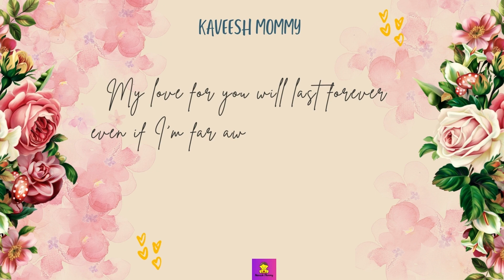Valentine Messages for Wife from Far Away Best Valentine Day Messages WITH IMAGES KAVEESH MOMMY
60 Best Valentine Day Messages for Wife (WITH IMAGES)

If you are having trouble figuring out what to write in a Valentine’s Day Card for her?

Then let us inspire you with these Valentine Day messages for wife and Valentine’s Day wishes for her.

Creating Valentine’s Day cards that say “Happy Valentine’s Day to my wife” or other Valentine’s Day quotes for her is a wonderful way to express love to your lover.

if you’re wondering, “What is the best message for Valentine’s Day?” you don’t need to panic!

We have a collected a huge list of valentine Day messages for wife to personalize a Valentine’s Day card and help the Valentine’s Day extra memorable day.